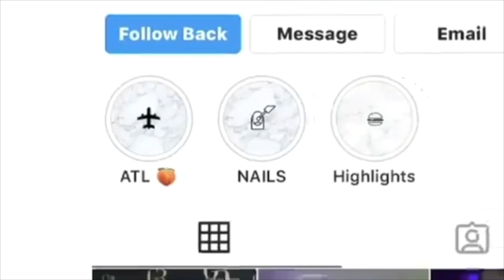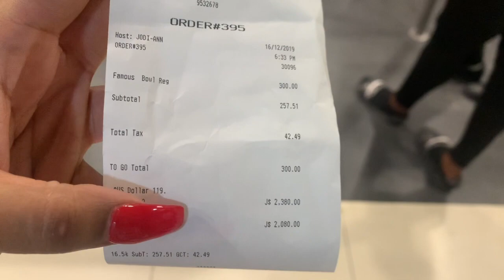DUNNS RIVERFALLS LIT JAMAICA VLOG!! LAST DAYS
THANKS FOR TUNING INTO MY VIDEO! I decided to take a break from working & go on a vacation with one my close friends.

LEAVE VIDEO SUGGESTIONS DOWN BELOW!!!